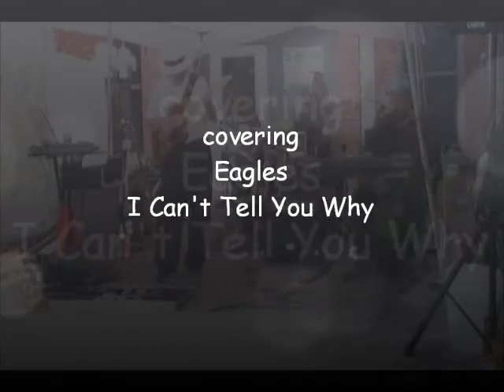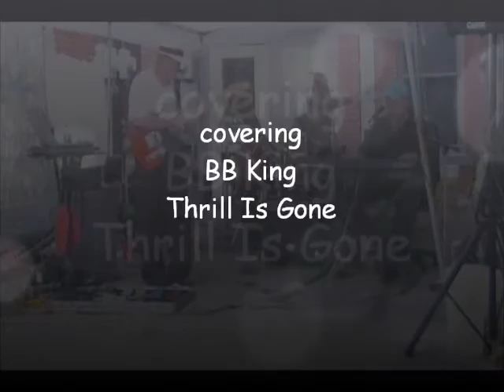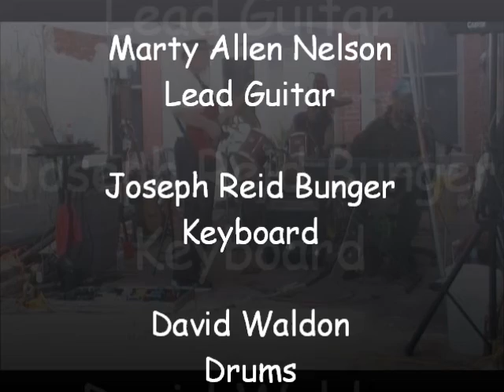Joseph Reid Bunger Keyboards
NorthSTAR featuring Keyboardist Joseph Reid Bunger...

Marty Allen Nelson...Lead Guitar
David Waldon...Drums